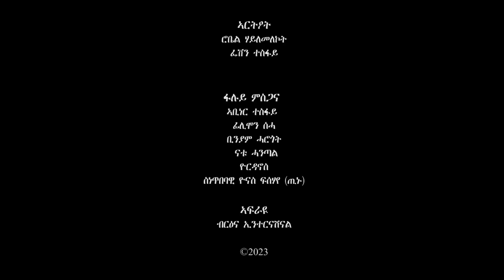New Eritrean Sitcom movie (ስቱዲዮ) Part four | Briena International 2023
Eritrean Show.